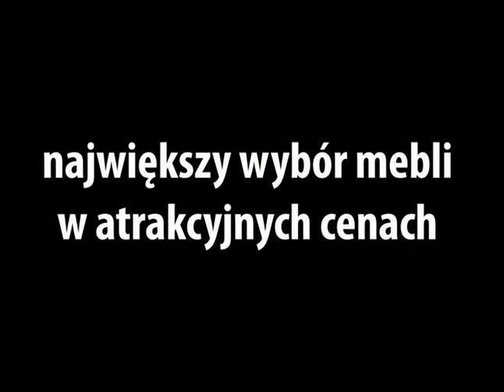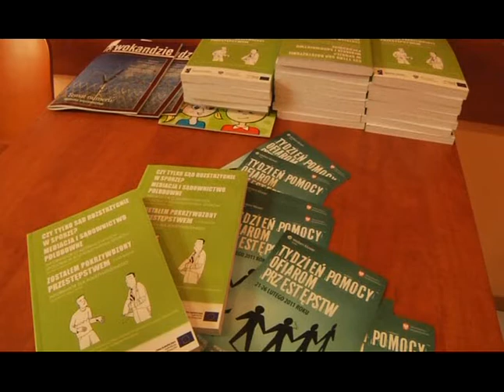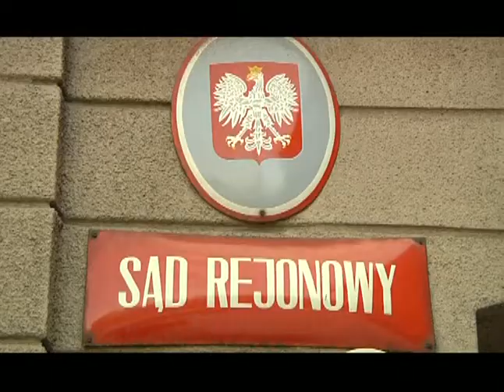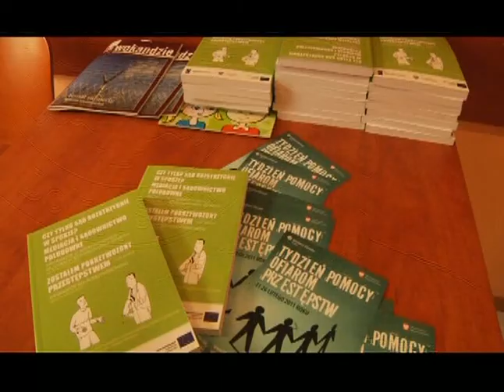Flesz 23 luty 2011r.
- bez dachu nad głową
- zakażony lekarz wirusem AH1N1
- tydzień pomocy ofiarom przestępstw
- Rock in Kamienna Góra